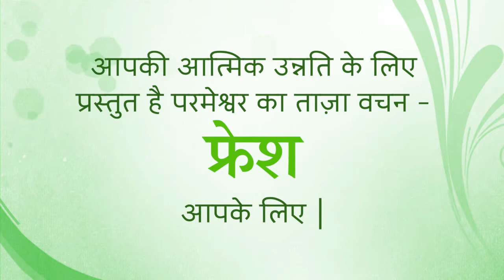God's word FRESH for 18 Aug 2021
So, you go along to church, sing the songs, hear the sermons, enjoy the coffee and fellowship afterwards and then you leave with that “holier-than-thou” glow in your heart. But Monday morning, you go to work and rip someone’s head off because they annoyed you. Why is that?